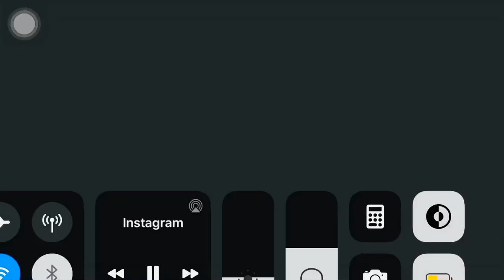NIMO über seine FRAU & STEINBOCK | gelöschtes Interview Aria Nejati/Hip-Hop.de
Interview von Aria mit Nimo über seine Frau und Steinbock Studio Sessions